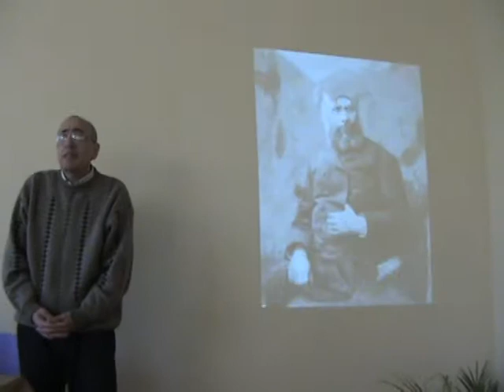როსტომ ჩხეიძე აკაკი წერეთელზე I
2010 წლის 16 ნოემბერი.. ქუთაისის ქართულ-ევროპული სკოლა.. ნაწილი პირველი